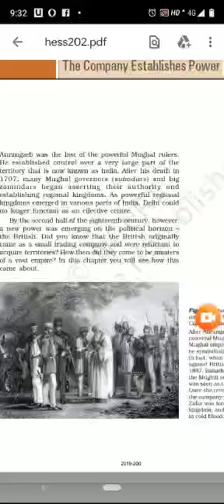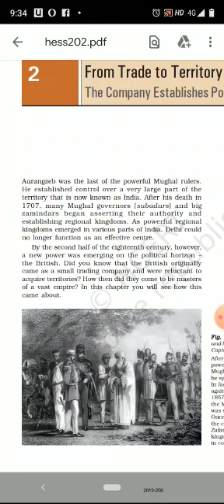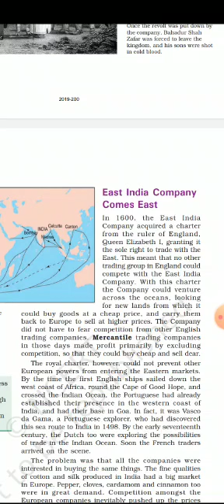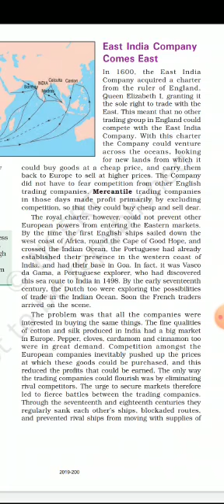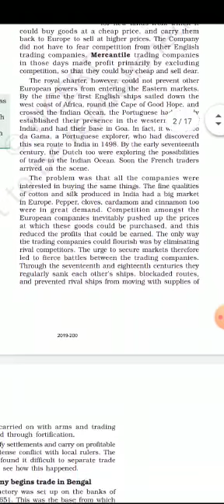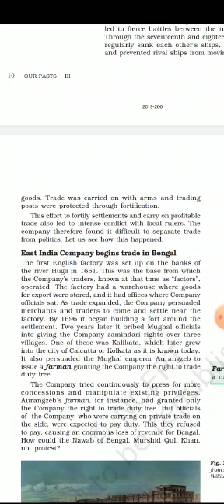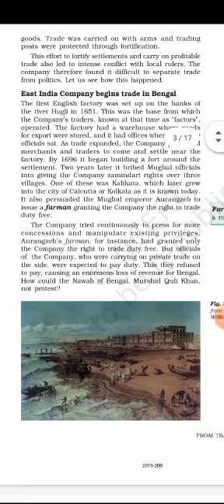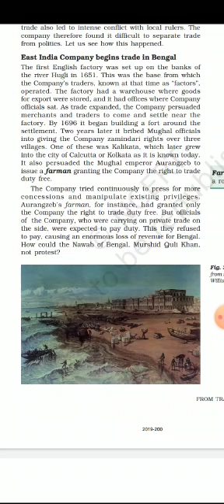History Lecture - Ashirwad Public High School, Faridabad